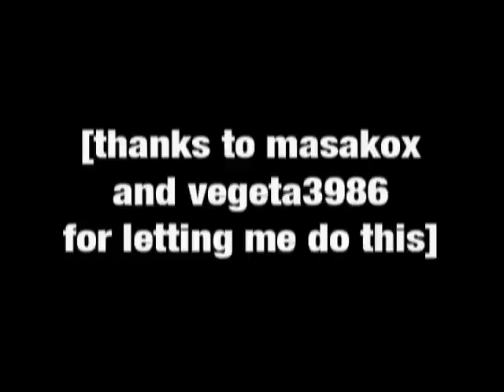naruto parody by LK 01 - pilot no jutsu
I did not make this parody and I do not claim to own it. please visit cardgamesFTW channel home of yugioh abridged.